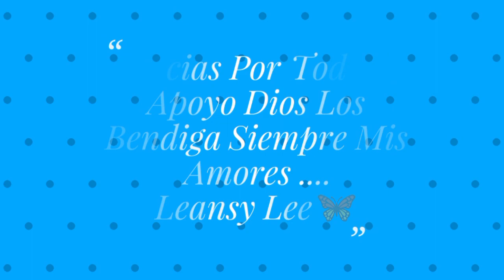Aceite Para Rejuvenecer Las Manos👏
Leansy Lee
800 Manida St.

vitamina e para las manos,manos hermosas, manos suaves, aceite para las manos,cuidado de las manos, aceite de almendras para las manos,aceite de semillas de uva 🍇 para las manos,